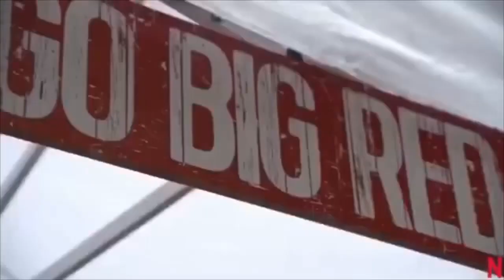Nebraska Football Pump Up 2020 "God's Country"